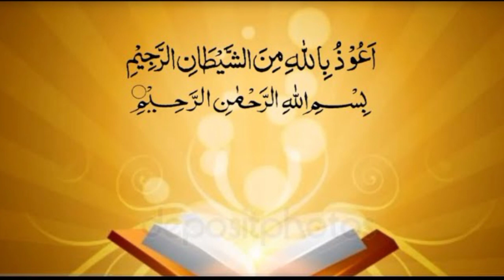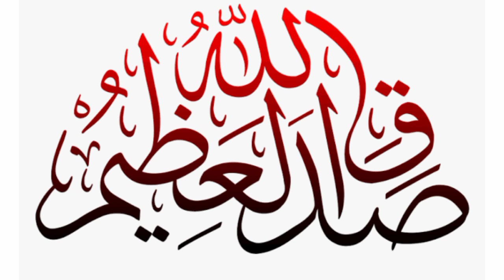surah rahman ki tilawat | by fuzail ahmad nasri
سورہء رحمن کی تلاوت | آواز: سید فضیل احمد ناصری | سورہ رحمن کی زبردست تلاوت |